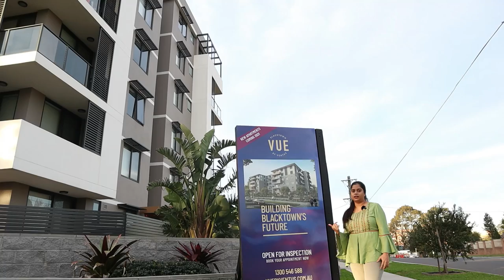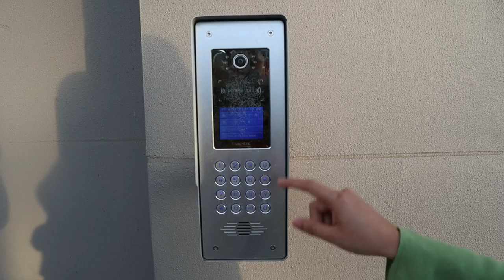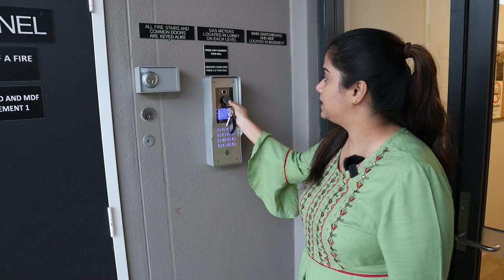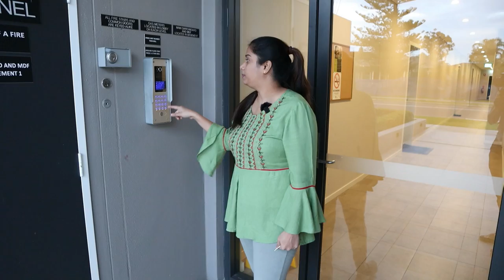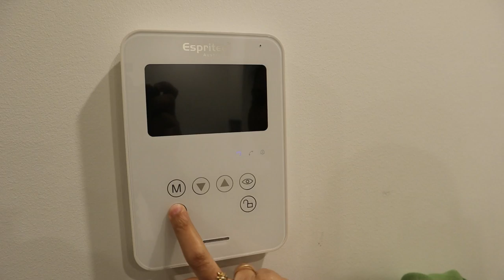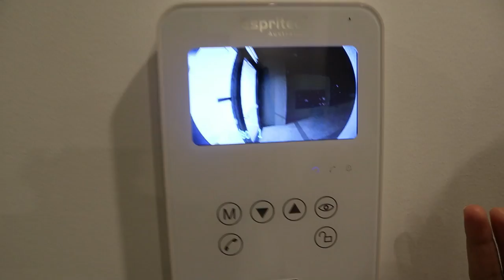HOUSE TOUR IN TAMIL | AUSTRALIA HOUSE TOUR | HOME TOUR